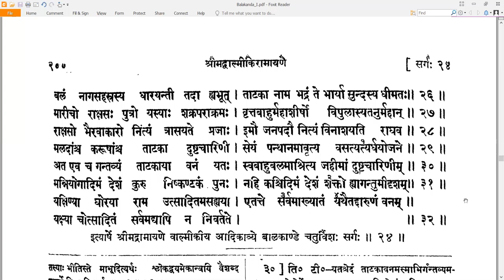24 Valmiki RamayaNam - वाल्मीकि रामायणम् - Balakandam बालकाण्डम् Sarga 24 सर्गः २४